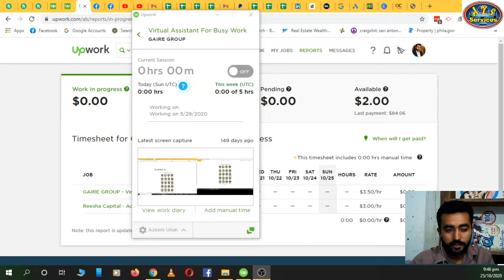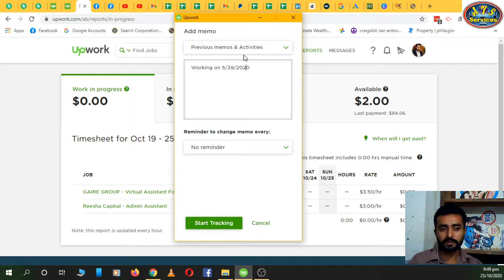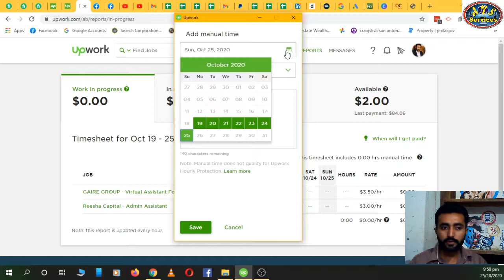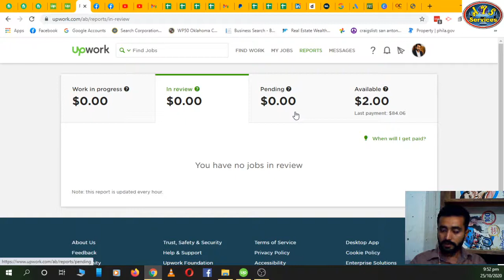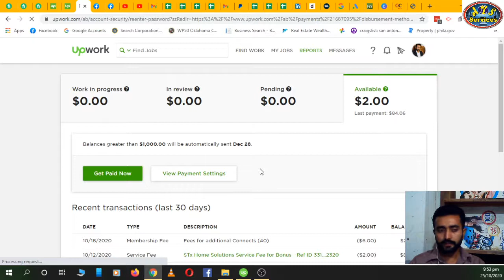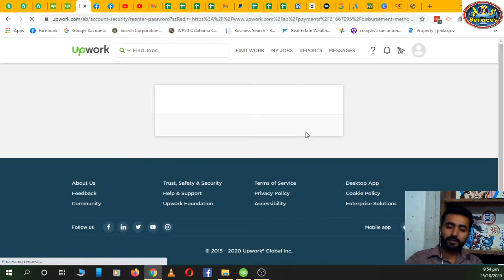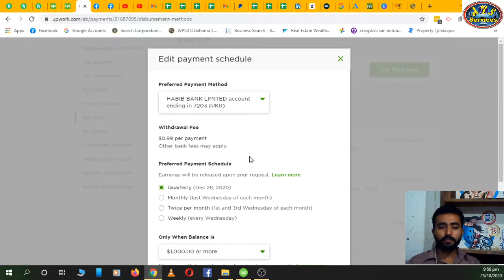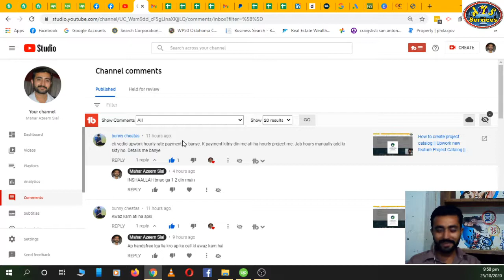How to get paid from Upwork || Withdrawal process of Upwork || How to use Time tracker of Upwork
This video is about that how to use upwork time tracker application.
And how hourly payment procedure works and when we can withdraw money from Upwork after review.
Which day of week Upwork release payments for hourly projects.
After how many days after week ends we can withdraw payment.